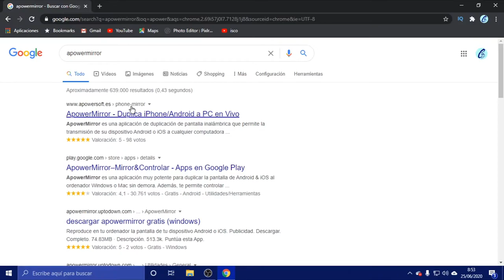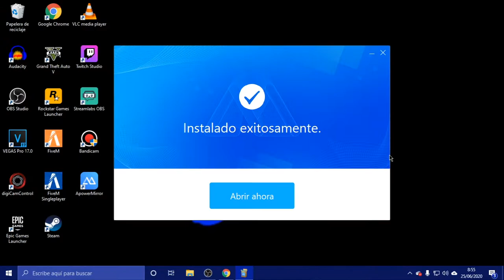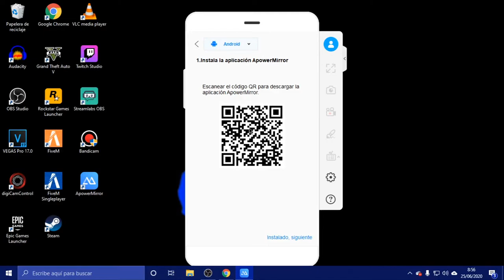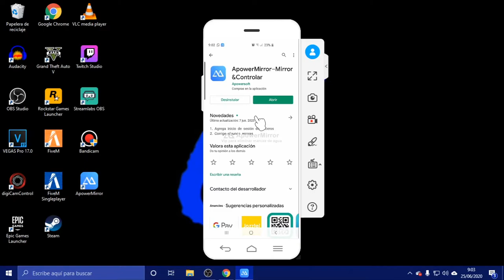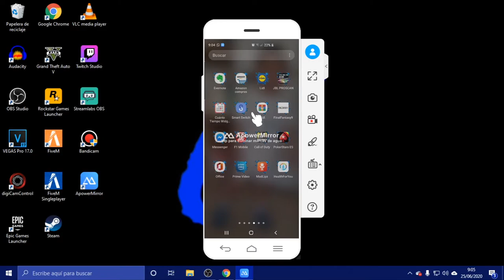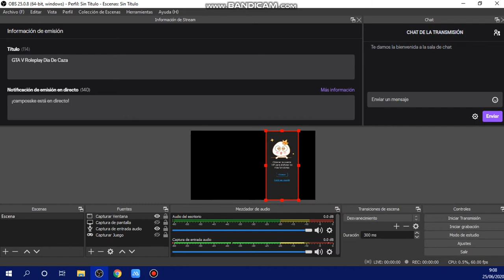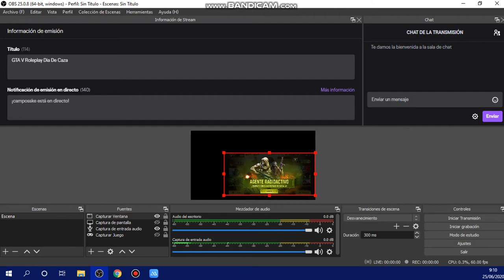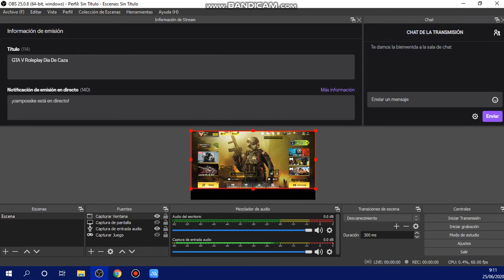Grabar pantalla del movil en tu pc ( fácil, rápido y gratuito)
En este vídeo os muestro la manera mas fácil de grabar o duplicar la pantalla de tu móvil en el pc, de la forma más rápida y sencilla que hay y todo ello de forma gratuita gracias a la descarga de un programa tanto en el pc, como en tu móvil.
Es un programa sencillo de utilizar en el que podrás duplicar la pantalla de tu móvil en el pc y a través del programa obs studio, grabar lo que  estés haciendo en el móvil.
Tanto si quieres grabar gameplays o alguna aplicación que queráis mostrar, podéis hacerlo con este programa sin retardo ninguno.
Espero os guste y no os olvidéis de darle un buen like.

Para hacer compras en mas de 1000 tiendas por internet y recibir un cashback o devolución de una parte del dinero de vuestra compra, utilizar Letyshops.
Letyshops es una plataforma que podéis utilizar para hacer compras por internet a través de ella y recibir un porcentaje del dinero que gastáis de vuelta a vuestra cuenta y del que podréis disponer cuando queráis.
Aquí tenéis el enlace a Letyshops para que os registréis y empecéis a ahorrar